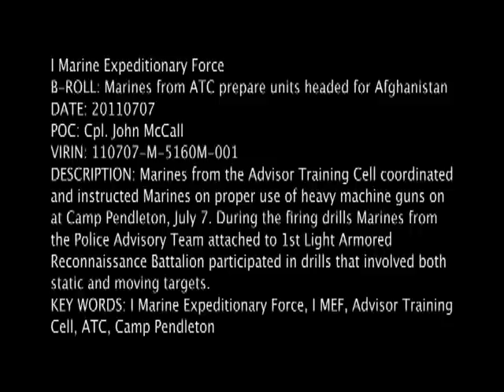Marines from ATC Prepare Units Headed for Afghanistan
Marines from the Adviser Training Cell coordinated and instructed Marines on the proper use of heavy machine guns at Camp Pendleton, July 7. During the firing drills Marines from the Police Advisory attached to 1st Light Armored Reconnaissance Battalion participated in drills that involved both static and moving targets